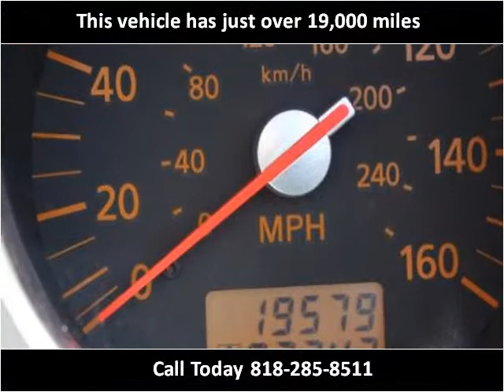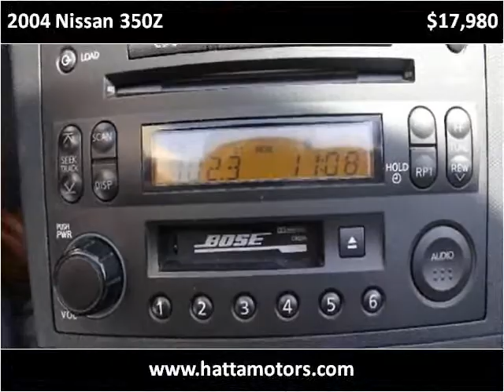2004 Nissan 350Z Used Cars Van Nuys CA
This 2004 Nissan 350Z is available from Hatta Motors.